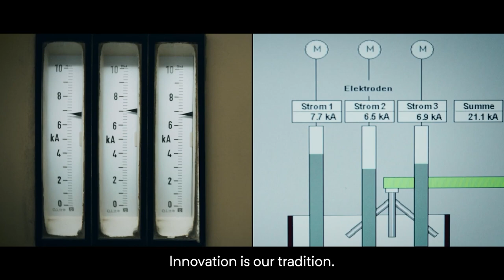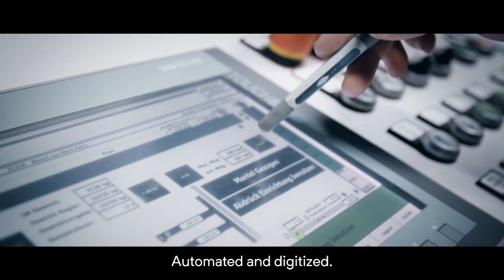RHI Magnesita Image Video (2022)